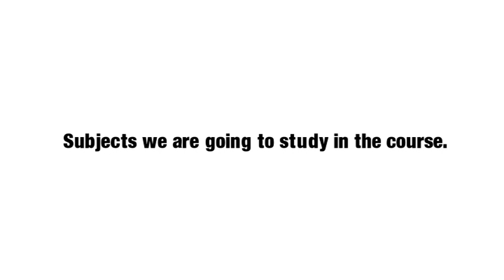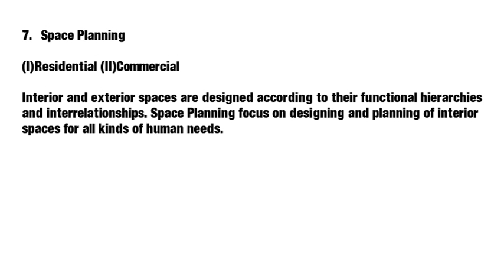INIFD Pune - Road map,plan for career of Interior Designing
(Road map,plan for career of interior designing)
Training programs for your different level of academic life, be it a 10+2 or post graduate program.